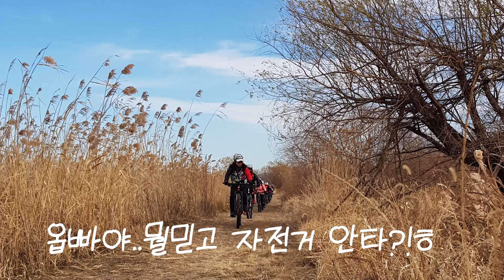맥도라이딩 (201기 상급자전거교실)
2.5단계 전에 다녀온 라이딩 영상입니다.
 모두 안전하게 극복합시다..

자전거배운지 3개월차에 자전거타는 필을 느끼기에는 아직도 멀다.
자전거 만져보지도 않은 사람을 자전거에 빠지게 하는건 참으로 어려운 일이다.
첫번째 무조건 재미있어야 한다.
두번째 안전하다는 확신이 들어야 한다.
세번째 자전거는 배워서 타야한다.

그래야 관심을 가지게 되고 빠져들고 선택하게 된다.
네번째 반드시 자기자전거를 가져야 한다.

자전거를 타면서 자전거가 주는 보배를 교육을 통해 체험하고 육체와 정신의 변화에 감탄하게 되고 나이를 잊게되고 내면의 나를 만나는 날 변하게 될 내모습을 상상하며 자전거 교육시간이 기다려지고 또다른 경험을 기대하게된다.
그래서 영상도 남기고 ~~~
이시간도 추억으로 남을~~~

    우리 언젠가는 자전거를 가지고 전국을
전세계를 여행하고 싶네요... 열심히 배우겠습니다.
 안전라이딩.. 화이팅!!!